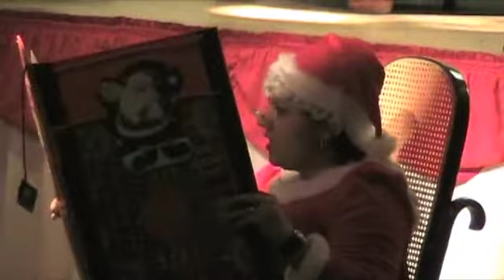Twas the Night Before Xmas 2010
Married with Children 2010 Comedy Skit at Madeira Club 2010
Another play coming for 2013.